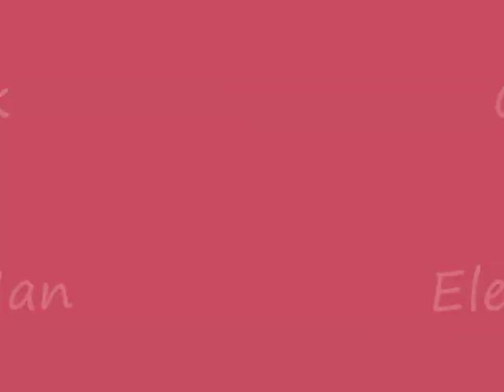City Lock - Elephant Man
Elephant Man on the Diwalli Riddim